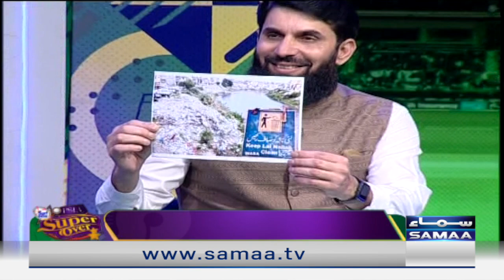Who is better ? PSL or IPL | Super Over PSL 8 | SAMAA TV | 27th February 2023